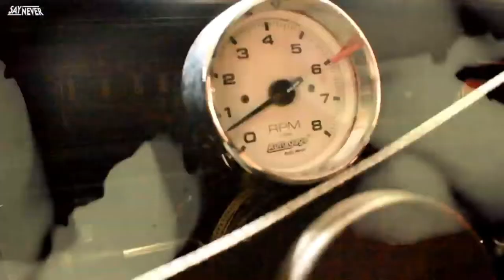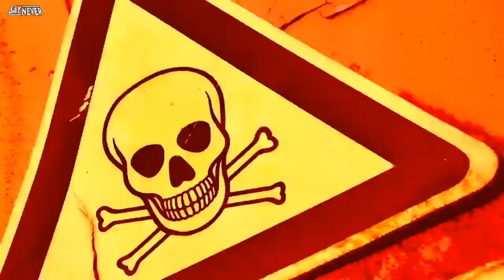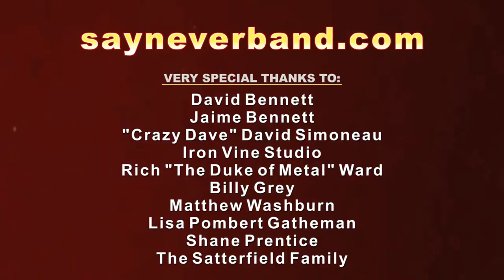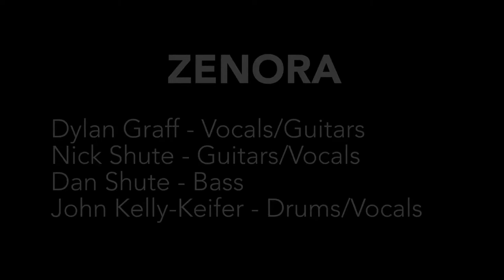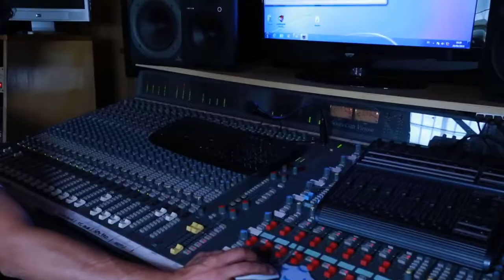Rock Wars TV Episode 2 on Roku, Apple TV, Firestick, and thexstream.net.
Rock Wars TV Episode 2. Rock Wars TV is the hot new television show on Roku, Apple TV, Firestick and theXstream.net. If you liked shows like the Headbangers Ball on MTV Rock Wars is your cup of tea. Episode 2 features kick ass videos from The Fall of Eve, Elevation Falls, Adam and the Metal Hawks, Bouncing Betty, Leathur Tattoo, Say Never, Gotfire, Hegarty, Karly Jewell, Zenora, and the Age of Ore. It is also the premiere of JK Northtup's of King Kobra and XYZ fame With This Guitar segment. If you love Rock, Hard Rock, Metal, Punk, you've come to the right place. I'd love to hear what you think of the show. Also be sure to check out the bands competing in our monthly worldwide battle of the bands on youtube. If you like what we are doing consider buying us a beer.